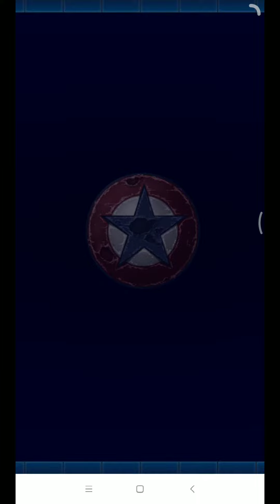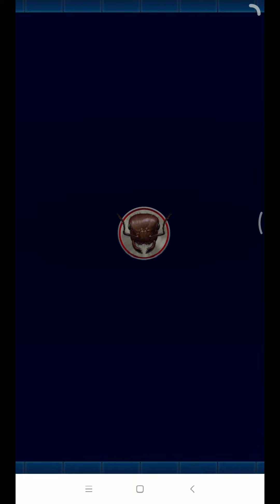Marvel Puzzle Quest : Captain Marvel vs Iron Man (5 stars) - Crash of the Titans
Marvel Puzzle Quest